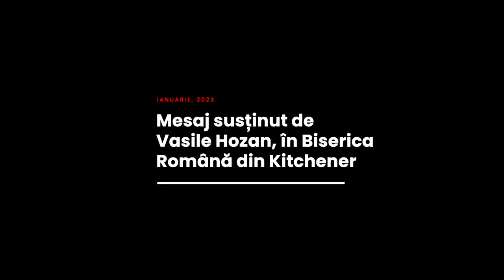Vasile Hozan - Omul bun în zile grele și în zile bune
Biserica Română din Kitchener - mesaj susținut de pastorul Vasile Hozan, în ianuarie 2023. Predici pentru vremuri grele